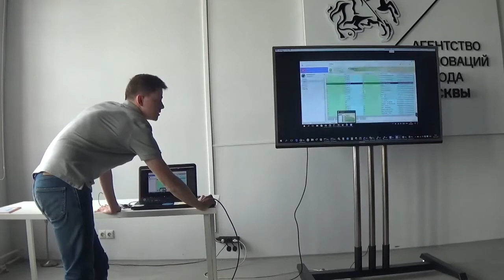Выпуск Learn Python - бот агрегации информации для спортивных ставок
Презентация проекта выпускников курса Learn.Python (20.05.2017).